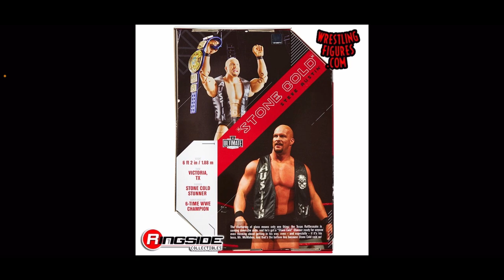NEW IMAGES WWE ULTIMATE EDITION SERIES 9!